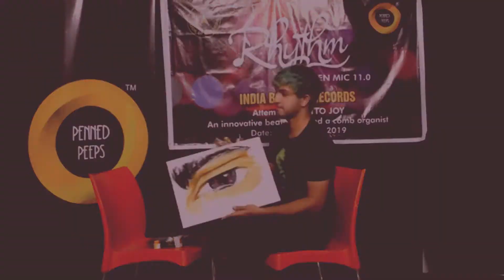किसी की मुस्कुराहटों पे Cover | Singing by Aarush | Hunar-e-Dilli 3.0 | Penned Peeps